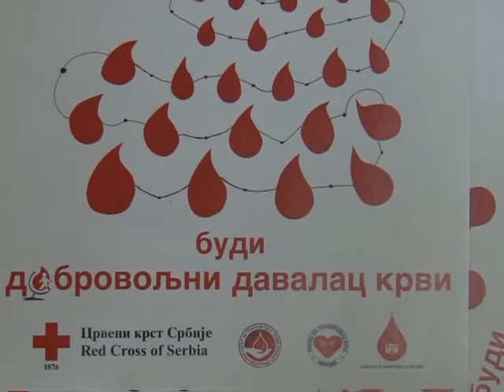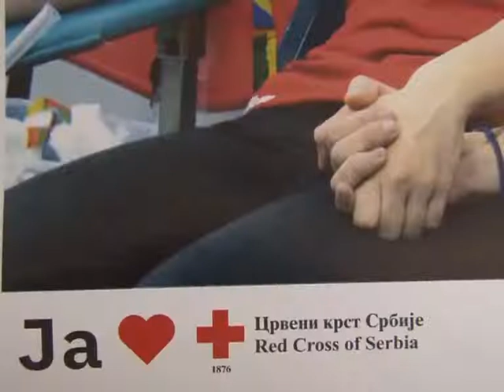Svetski dan crvenog krsta